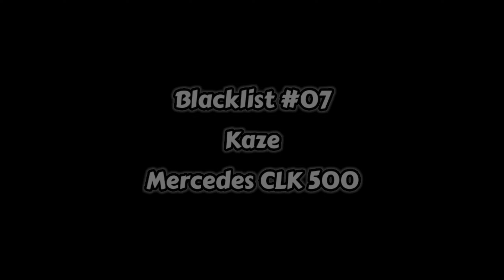Need For Speed Most Wanted : All cars Race Entrance | M3 GTR, Aston Martin, Mercedes, Gallardo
Need for Speed Most Wanted 2005. Remastered Gameplay 1080p full HD in 2024.
BMW M3 GT R from final Blacklist Razor Callahan in need for speed most wanted.
Need For Speed Most Wanted - Final Pursuit & Ending (1080p 60fps).
Need for Speed Most Wanted (Final Boss Razor/all 5 races + Final Pursuit).
NEED FOR SPEED MOST WANTED Gameplay Final + Ending Walkthrough.
BMW M3 GTR VS FORD MUSTANG GT.

Blacklist Name and Their Custom Modified Car list : ⬇️⬇️
15)Ho-Seun, "Sonny" - Volkswagen Golf GTI.
14)Vince Kilic, "Thez" - Lexus IS 300.
13)Victor Vazquez, "Vic" - Toyota Supra.
12)Isabel Diaz, "Issy". - Mazda RX-8.
11)Lou Park, "Big Lou" - Mitsubishi Eclipse GT.
10)Carl Smith "The Baron" - Porsche Cayman S
9)Eugene James, "Earl" - Mitsubishi Lancer Evolution VIII.
8)Jade Barrett "Javels" - Ford Mustang GT.
7)Kira Nakazato, "Kamikaze" - Mercedes Benz CLK-500.
6)Hector Domingo, "Ming" - Lamborghini Gallardo.
5)Wes Allen, "Webster" - Chevrolet Corvette C6.
4)Joe Vega "JW" - Dodge Viper.
3)Ronald McCree, "Ronnie" - Aston Martin DB-9.
2)Toru Sato, "Bull" - Mercedes Benz AMG GT.
1)Clarence Callahan, "Razor" - BMW M3 GT-R ❤️❤️.

And if you have any suggestion then comment down.